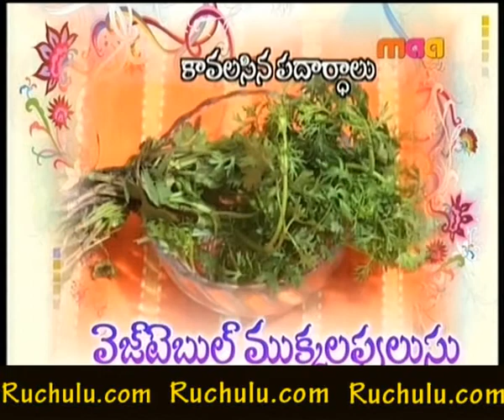Ruchulu.com - Vegetable Mukkala Pulusu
Vegetable Mukkala Pulusu, Vegetable Mukkala Pulusu Making Video, Making of Vegetable Mukkala Pulusu Recipe, Vegetable Mukkala Pulusu Recipe Video, Recipe Videos in Telugu, Telugu Recipe Videos, Andhra Recipes, Andhra Food Recipes